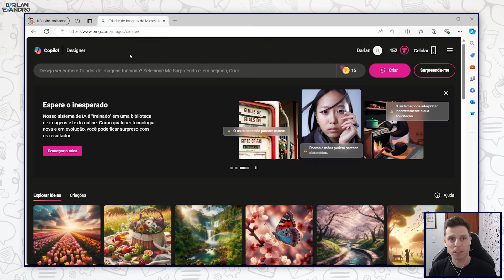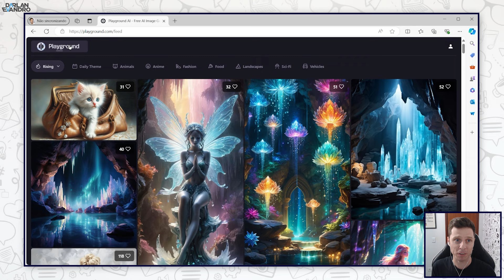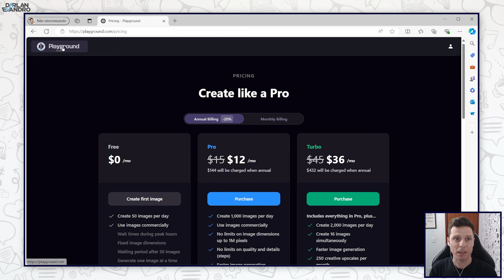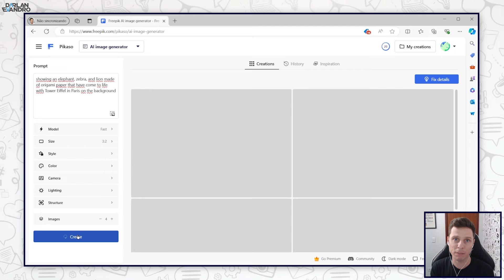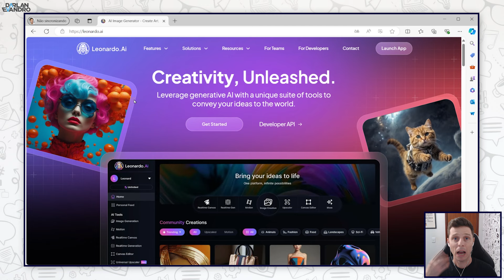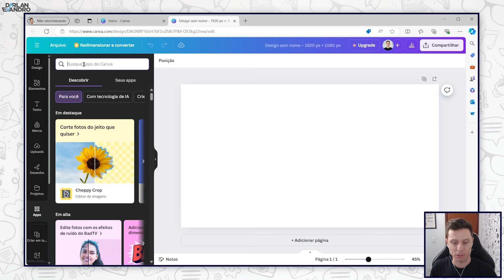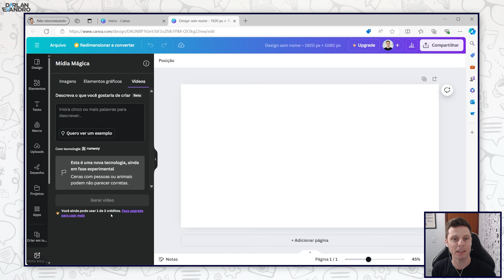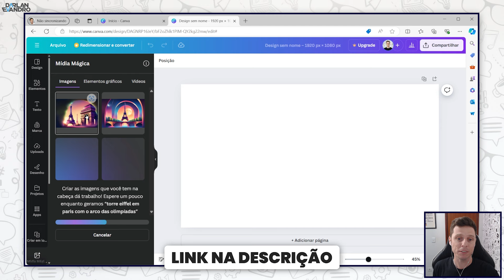5 Melhores Inteligências Artificiais para Criar Imagens (GUIA ATUALIZADO)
Crie imagens incríveis usando Inteligência Artificial. Confira a lista de 5 ferramentas Grátis!

0:00 Inteligência Artificial para Geração de Imagens
1:03 Ferramenta 1
2:44 Ferramenta 2
4:19 Ferramenta 3
6:20 Ferramenta 4
7:34 Ferramenta 5
10:18 Inscreva-se no canal

Crie imagens incríveis usando apenas inteligência artificial!

Neste vídeo vou apresentar as 5 melhores ferramentas de IA para gerar imagens, todas com planos gratuitos.

Se você tem uma pequena ou média empresa, ou simplesmente quer explorar o poder da inteligência artificial, este guia atualizado é perfeito para você!

As ferramentas que vou mostrar utilizam prompts para gerar imagens.

Mas o que são prompts, Darlan? São basicamente comandos ou descrições que você fornece para a inteligência artificial, como "crie uma imagem de um pôr do sol em uma praia tropical" ou "desenhe um logotipo moderno com cores vibrantes".

Assim a IA transforma essas descrições em imagens reais, gerando resultados impressionantes com base nas suas instruções.

Essa tecnologia é uma verdadeira revolução para pequenas e médias empresas.

Ou então você não tem verba para contratar um designer ou fotógrafo? Esta pode ser uma alternativa para sua empresa.

Com a IA, você pode gerar imagens personalizadas que se alinham perfeitamente à identidade da sua marca, economizando tempo e recursos.

As vantagens de usar inteligência artificial para criar imagens são inúmeras:

- Acessibilidade: Com planos gratuitos disponíveis, qualquer empresa, independentemente do tamanho, pode acessar essa tecnologia e começar a criar.

- Personalização: A IA permite que você crie imagens exatamente como você imaginou, ajustando os prompts até que o resultado esteja perfeito.

- Velocidade: Em questão de minutos, você pode gerar dezenas de opções de imagens, testando diferentes conceitos e estilos.

- Inovação: Com a IA, você pode experimentar novas ideias e visuais que talvez não tivesse pensado por conta própria.

Para conhecer as melhores opções de inteligência artificial para criar imagens, garantir acesso a inteligência artificial grátis e aprender a criar imagem com inteligência artificial, este vídeo é para você!